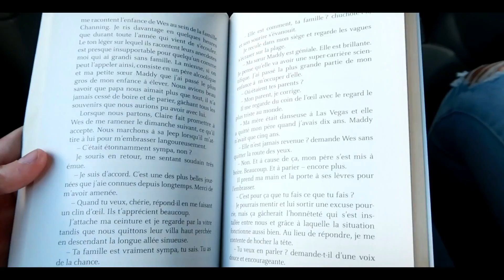VLOG156: DIRECTION LYON 🚗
✨Oublie pas de mettre la HD , pour une meilleur qualité
✨INSTAGRAM 📸@ImenChannel
✨ SNAPCHAT 👻 👉🏻 Iambeautyflower